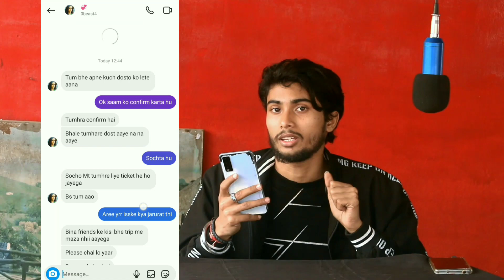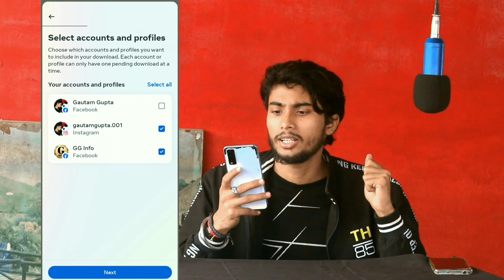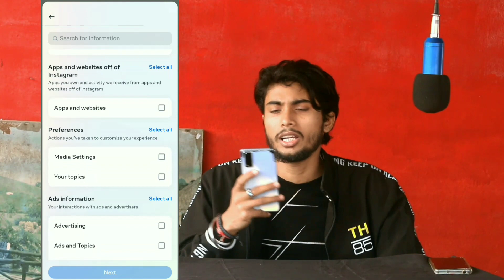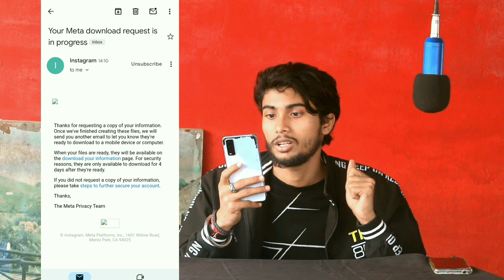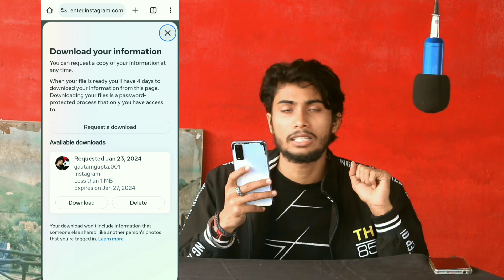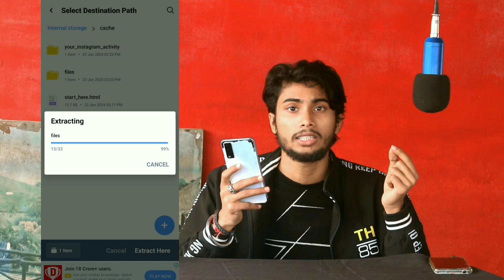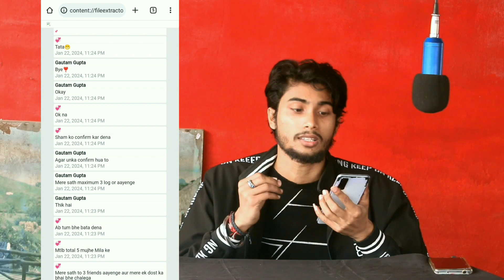How to recover deleted chats on instagram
How to recover deleted chats on instagram || Recover deleted chats on instagram